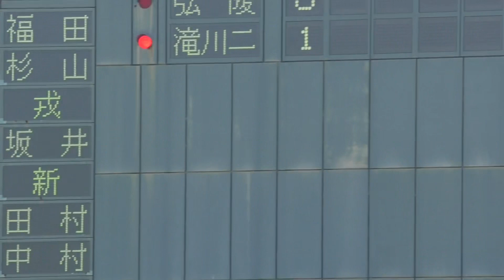『打撃編 坂井陽翔投手 滝川第二』プロ注目の二刀流 侍ジャパンU-18候補 春季兵庫県大会 神戸弘陵戦 2023年5月3日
◆打撃編 坂井陽翔投手 滝川第二
◆プロ注目の二刀流 侍ジャパンU-18候補
◆春季兵庫県大会 神戸弘陵戦

【関連動画】
『守備編 坂井陽翔投手 滝川第二』ライトでスタメン→抑えのリリーフで今大会初登板 最速149km/h 侍ジャパンU-18候補 春季兵庫県大会 神戸弘陵戦

『滝川第二vs神戸弘陵 ダイジェスト』春季兵庫大会 明石トーカロ 2023年5月3日